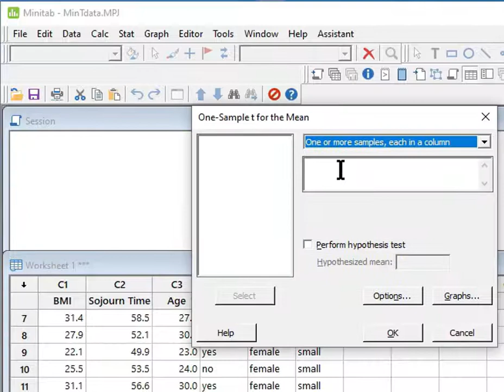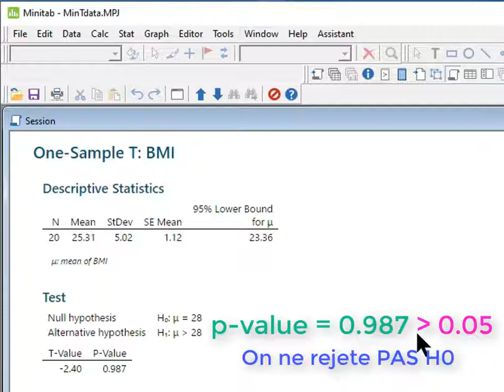MINITAB (tutoriel)/ Test t Student PART2 (données primaires)